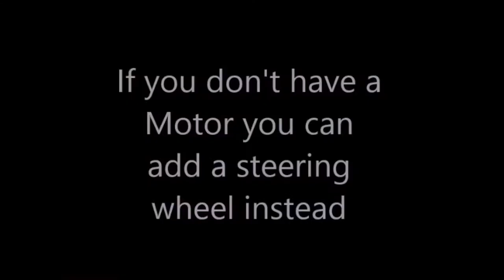Boston's Brick Closet Channel Trailer Version 1.0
Welcome. You have found Boston's Brick Closet, a Lego Technic Channel.

But My website is something I take great pride in. Lots of content it on there that never makes it to Youtube. Here it is: